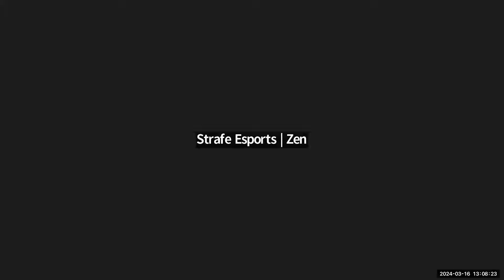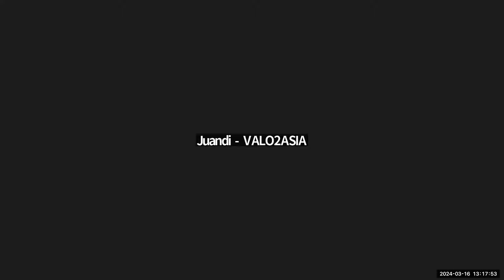EDward Gaming (EDG vs GEN) VALORANT Masters Madrid Press Conference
EDward Gaming was at a post-match press conference following their loss to Gen.G at VALORANT Masters Madrid in Spain (March 16)

Check out more about the VALORANT Esports scene in Asia by visiting VALO2ASIA.com